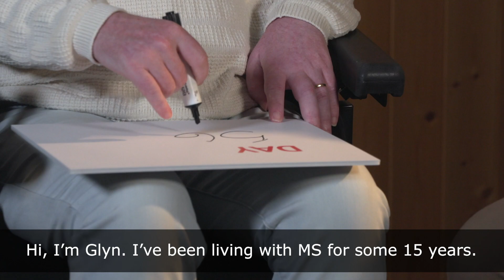Glyn and Mark share their story for StopMS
Glyn has been living with multiple sclerosis (MS) for 15 years. Find out how he and his partner Mark are supporting the Stop MS Appeal

When Glyn and Mark first met, there were very few signs that Glyn was ill. But as their relationship developed, so did Glyn's MS. Over 15 years, MS changed everything. They refuse to let MS define them and their relationship and hope that MS research can lead to a future where people won't have to go through the difficulties they face.

We’ve been funding research since 1953, but we’ve never been closer to stopping MS than we are today. We just need one last big investment. We believe £100 million could take us to a future where no one has to worry about their MS getting worse. So we’ve launched our biggest ever fundraiser: the Stop MS Appeal.